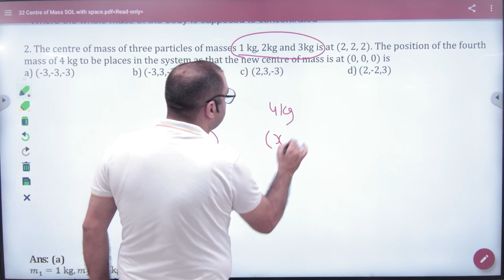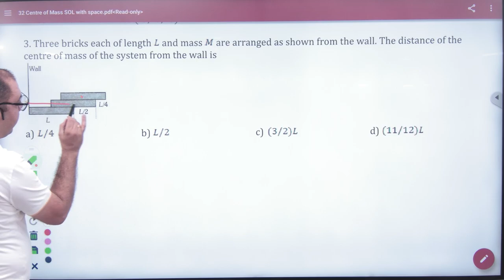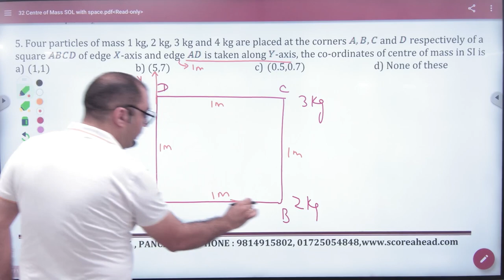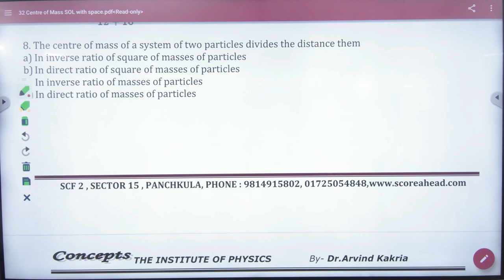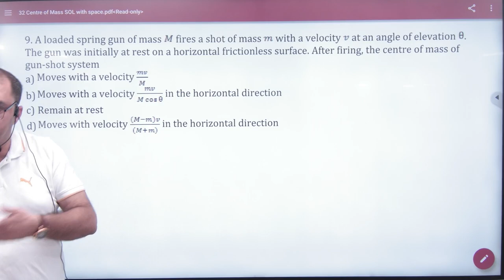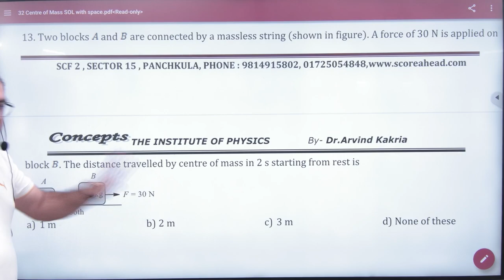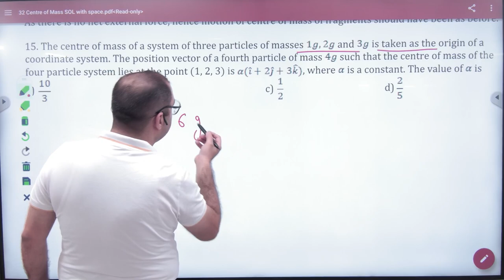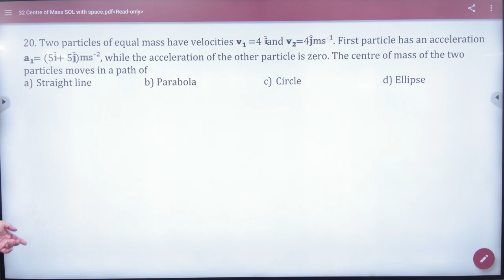1 Objective sheet centre of mass